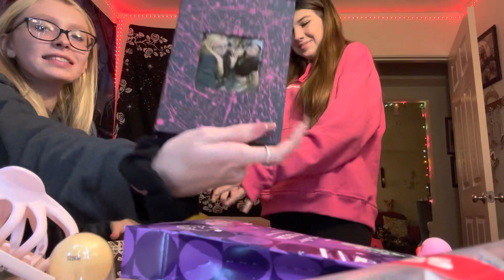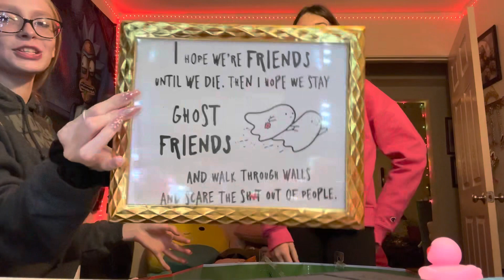Christmas gift exchange with Nevaeh🫶🏻🎄(Vlogmas week 3)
We hope you have a safe and happy holidays merry Christmas and happy new years🎅🎄